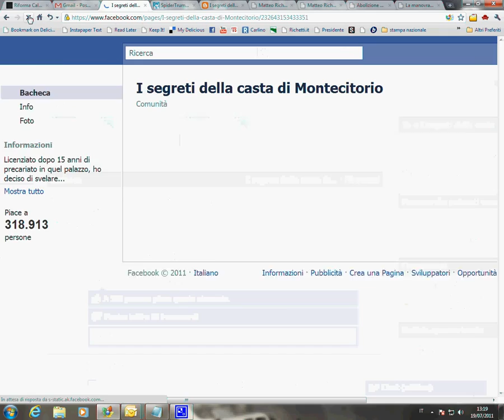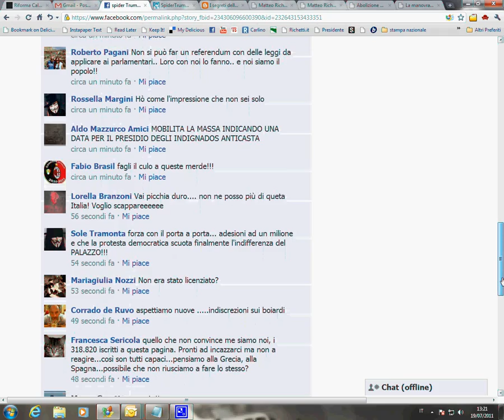Reboot your spider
Registrazione della velocità impressionante in cui vengono inseriti - sulla pagina di Spider Truman, (ipotetico) insider del Parlamento che racconta su Facebook "i segreti della casta" - nuovi commenti e like ogni volta che Spider inserisce un post qualsiasi.